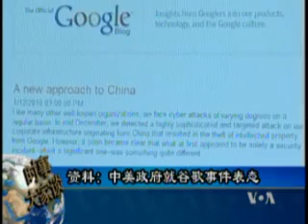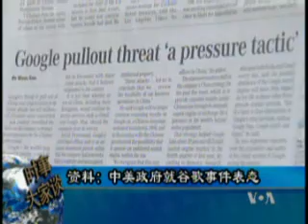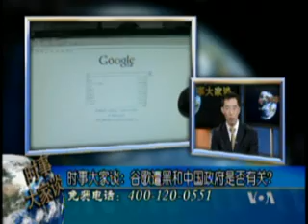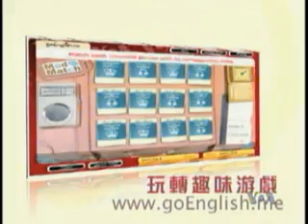2011-06-13 时事大家谈(2/2): 谷歌遭黑和中国政府是否有关?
美国之音时事大家谈: 谷歌遭黑和中国政府是否有关? - 美国最大搜寻引擎公司谷歌表示，来自中国的黑客入侵了数百名谷歌用户的电子邮件。受害者包括中国政治活动人士、记者、以及美国和几个亚洲国家的政府官员。中国政府对谷歌的指控予以严厉抨击。在今天的节目里，我们请专家和我们分析中国黑客对敏感用户的电邮帐号进行袭击的问题。脸书: